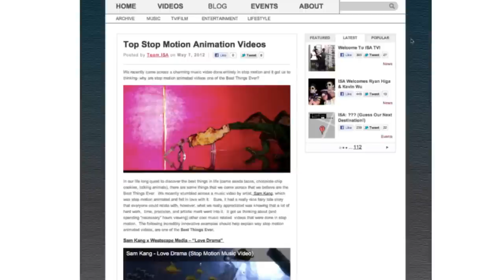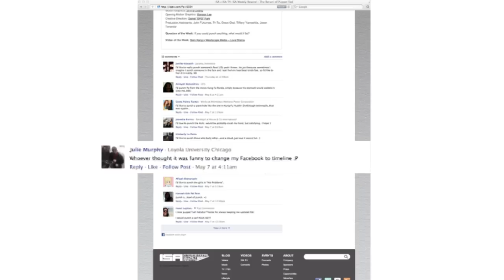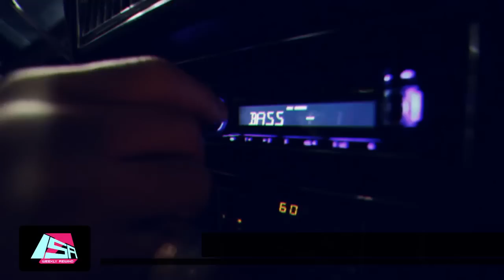Special Guest: Far East Movement - ISA WEEKLY REWIND Ep. 4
ISA Weekly Rewind Ep. 4

TC gets asked to Prom, we talk about the finale of The Voice, and we celebrate Mother's Day the only way we know how. with some Dirty Bass! All of that and more on this episode of the ISA Weekly Rewind with special guests, Far East Movement.

Produced:
ISAtv

Filmed+Edited:
Steven Kan

Theme Song:
Magnetic North | "It'll Work Out"

Production Assistants:
John Fukumae
Sophia Chang
Tiffany Yamashita
Tri Ta